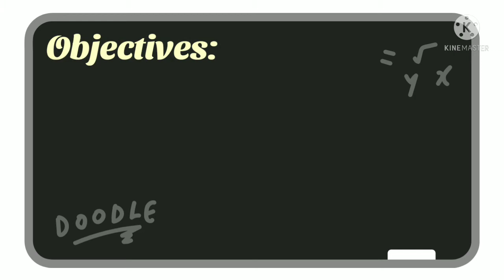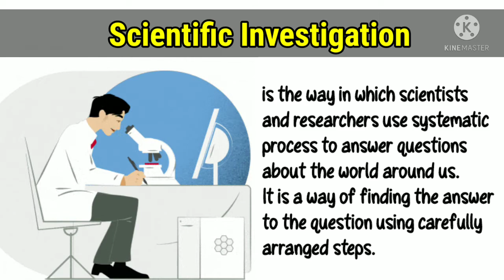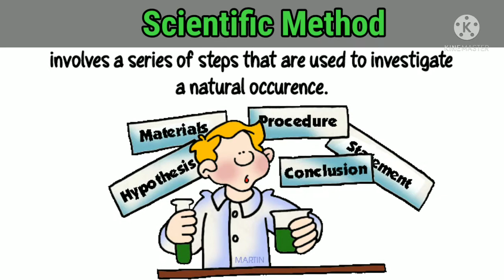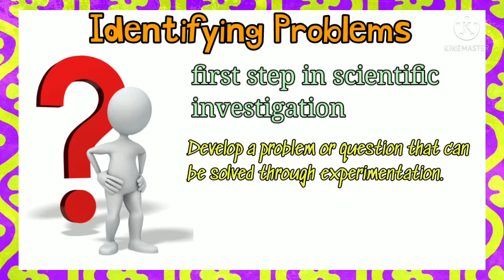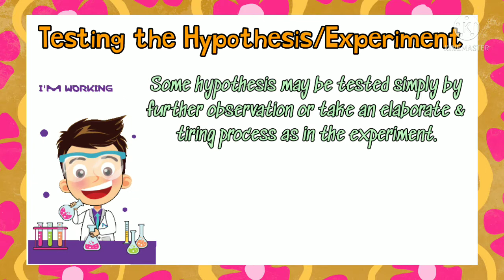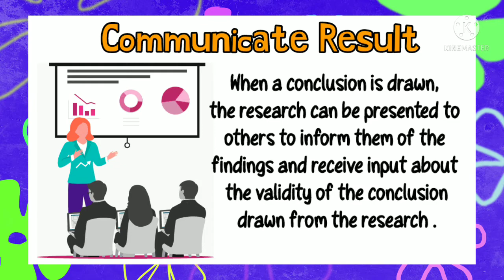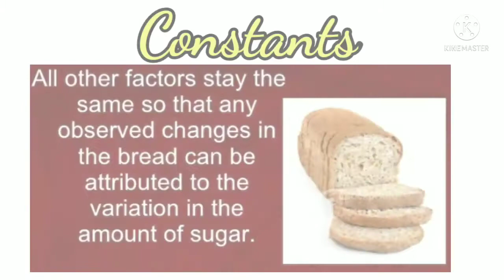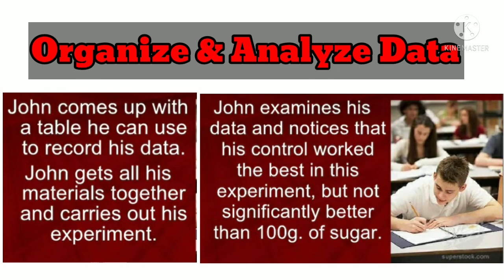MELC-Based Science 7 || Components of a Scientific Investigation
Objectives:
1. Describe the components of a scientific investigation (S7MT-Ia-1)
2. Enumerate the steps of a scientific method